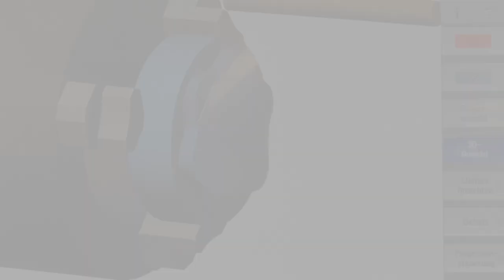Ausbildung bei Aesculap - Gewerbliche Berufe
Einblicke von Auszubildenden in die gewerblich-technische Ausbildung bei Aesuclap. Mehr dazu